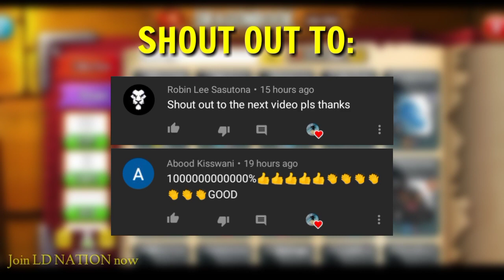Upcoming Heroic Dragon: High Earthen Dragon Review | Dragon City 2020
Yow Wassup LD NATION and hinihikayat ko yung mga gamers at nintendo users dyan na bisitahin ang link sa ibaba salamat

JapanCodeSupply Link

Use "LDNATION' CODE for saving $3 in purchases above $50

Follow these steps:
3) Give a like in video, because it represents a highlight comment when you wrote something below

FAQ

- Legacy Dragon

- Hmmm?? 🤔🤔😁

- Philippines

Tags Used